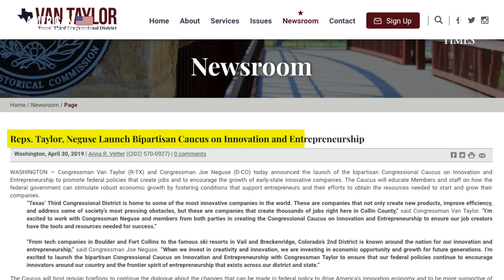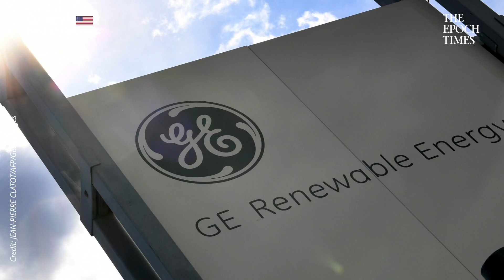Trump “Keeping Iran's Expansionist Hopes in Check”—Rep. Van Taylor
Is Iran testing America's resolve in the Middle East? And what can the Trump administration do in response? Is there a threat of war on the horizon? And what can America do to deal with cyber attacks from China?

Today we sit down with Texas congressman Van Taylor, who is a former Marine intelligence officer and Iraq war veteran. We discuss new threats to America, Iran, China, Taylor’s work on the Entrepreneurship Caucus, and what he believes it takes to be bipartisan in today's political climate.

For more on US/China relations:
US China Trade War: ’Trump is Not Going to Back Down… This is a War of Values’—Curtis Ellis